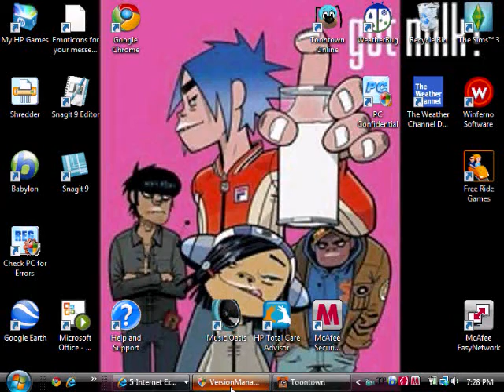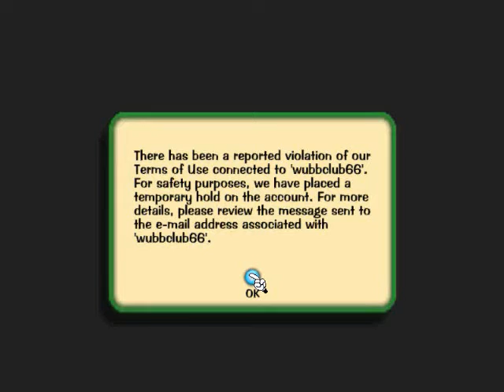me getting banned on toontown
ok now ur gonna think that i stole gorillaz2465 vid of this but that is my other acc on youtube